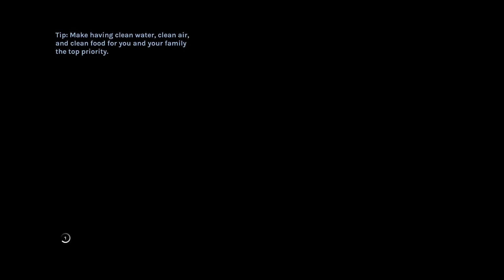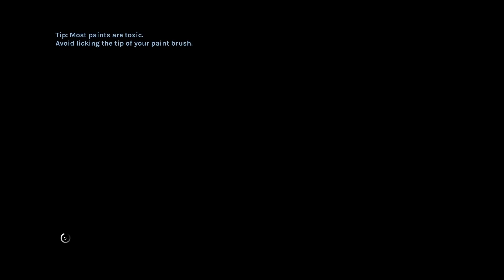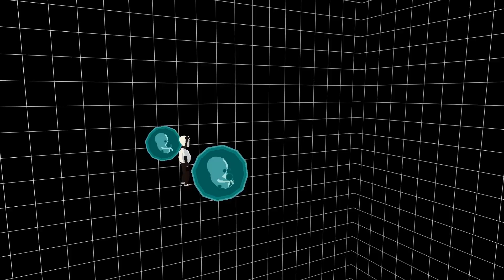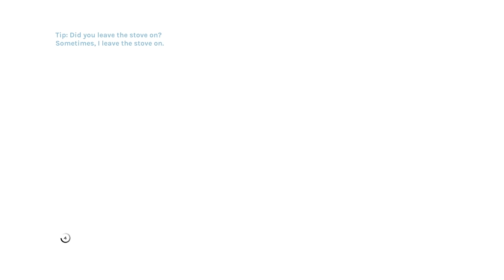Moooom come ooooon I wanna play YIIK: A POST-MODERN RPG - PART 22